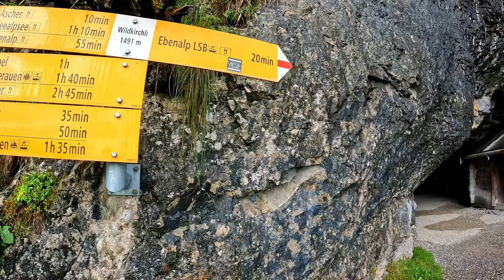Ebenalp, Switzerland - Unbelievable Places On Earth - Breathtaking Nature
Ebenalp, Aescher, Seealpsee, Schäfler, Säntis, Wildkirchli - Famous Hot Spots in Switzerland
⬇️ ⬇️Open for more information ⬇️ ⬇️
▬▬▬▬▬▬▬▬▬▬▬▬English▬▬▬▬▬▬▬▬▬▬▬▬
Welcome to the breathtaking beauty of Ebenalp, a mesmerizing destination nestled in the heart of Switzerland's majestic landscape. Ebenalp stands as a testament to the unbelievable places on Earth, a true gem that will leave you in awe of the wonders nature has sculpted over millennia.
The iconic highlight of Ebenalp is its jaw-dropping mountain peak. Rising to an impressive height, this summit offers panoramic vistas that stretch across the Swiss Alps. The view from the top is a fusion of tranquility and majesty, an experience that often leaves visitors spellbound. It's no wonder that Ebenalp ranks among the most coveted spots for those in search of awe-inspiring landscapes to feature in their travel vlog.
One of the unique features that sets Ebenalp apart is its mystical Aescher Guesthouse. Perched precariously against a sheer cliff face, this rustic yet charming inn provides a lodging experience like no other.
As you embark on your journey to Ebenalp, be prepared to witness landscapes that seem almost surreal. Towering peaks adorned with blankets of lush greenery, cascading waterfalls that serenade the senses, and meadows painted with a palette of wildflowers create an atmosphere that truly defines breathtaking nature.
▬▬▬▬▬▬▬▬▬▬▬▬Deutsch▬▬▬▬▬▬▬▬▬▬▬
Willkommen in der atemberaubenden Schönheit der Ebenalp, einem faszinierenden Reiseziel inmitten der majestätischen Landschaft der Schweiz. Ebenalp ist ein Zeugnis der unglaublichen Orte auf der Erde, ein wahres Juwel, das Sie von den Wundern, die die Natur im Laufe der Jahrtausende geschaffen hat, in Erstaunen versetzen wird.
Das ikonische Highlight der Ebenalp ist ihr atemberaubender Berggipfel. Dieser Gipfel erreicht eine beeindruckende Höhe und bietet einen Panoramablick über die Schweizer Alpen. Die Aussicht von oben ist eine Mischung aus Ruhe und Erhabenheit, ein Erlebnis, das Besucher oft in seinen Bann zieht. Kein Wunder, dass Ebenalp zu den begehrtesten Orten für diejenigen zählt, die auf der Suche nach atemberaubenden Landschaften sind, die sie in ihrem Reise-Vlog vorstellen können.
Eines der einzigartigen Merkmale, die Ebenalp auszeichnen, ist das mystische Gästehaus Aescher. Dieses rustikale, aber charmante Gasthaus liegt prekär an einer steilen Klippe und bietet ein unvergleichliches Unterkunftserlebnis.
Machen Sie sich auf Ihrer Reise nach Ebenalp auf Landschaften gefasst, die fast surreal anmuten. Hoch aufragende Gipfel, die mit üppigem Grün geschmückt sind, rauschende Wasserfälle, die die Sinne betören, und mit einer Palette von Wildblumen bemalte Wiesen schaffen eine Atmosphäre, die wirklich atemberaubende Natur ausmacht.